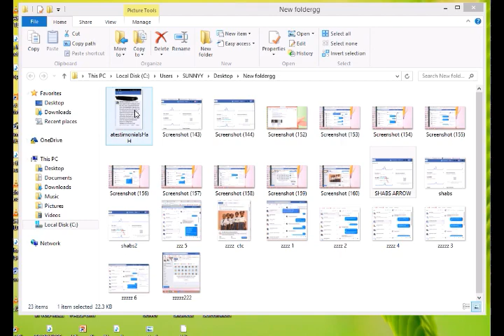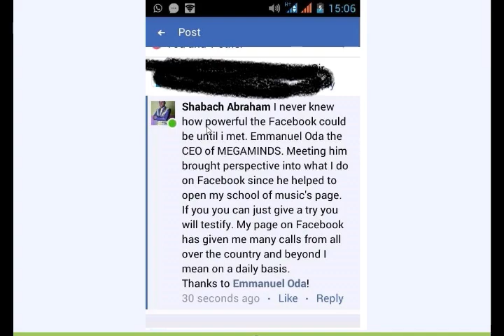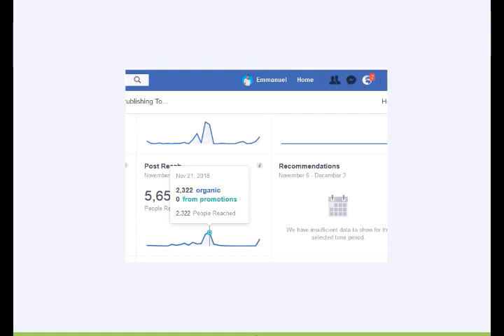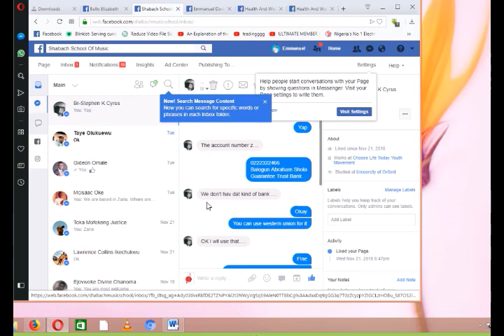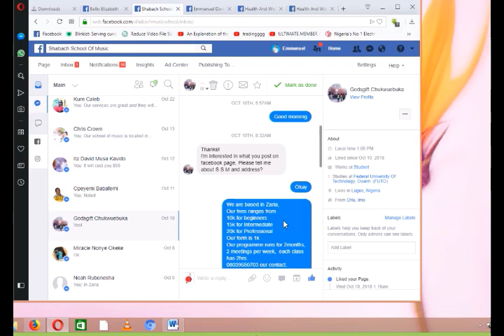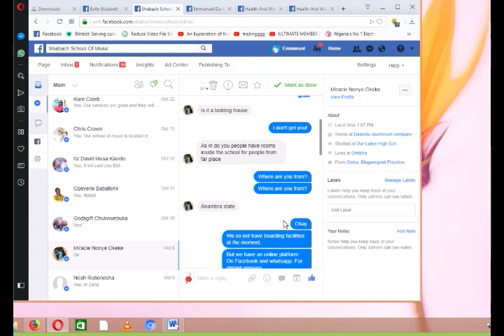REACH THOUSANDS OF PEOPLE FOR FREE ON FACEBOOK USING THIS AMAZING STRATEGY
In this video I am gonna tell you how to reach more people on facebook. I mean how to reach more than  5k people on facebook free without investing money easily.
In This Video, You'll Learn Facebook Advertising Strategies For Advertising Ad Making Sales Of physical Products.
Get My Secret Strategy For Reaching Thousands With Your Business On Facebook Free

👁 About this video: You're about to go on a SERIOUS Facebook Ads Journey, like no other... This video is everything you need to know to go from complete beginner to 75% of the way there. This video covers Custom audiences, the Facebook pixel, Lookalike audiences, how to structure an advertisement, what actually sells and gives you a massive headstart to get things with all of your Facebook marketing needs!
👋 About this channel: My name is Emmanuel Odah and I’m the creator of the Facebook Domination Group. I left my 40/hr a week teaching job to create a massive movement of people dominating on facebook and using it for their business. it is my life goal to help millions of people realize there is a better life than being trapped in a cubicle. I teach how to make money online, I teach how to earn passive income, and live the best life you can, with the freedom to do the things you want to do always.

Come say hi on social media, I respond to every message and I always will. Remember you can completely change your life at any time, you just need to start.